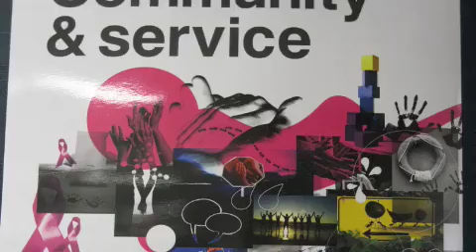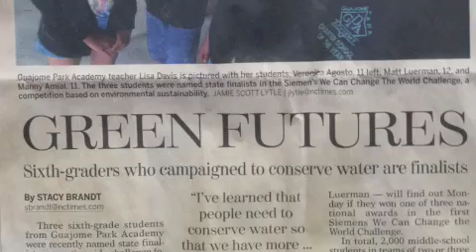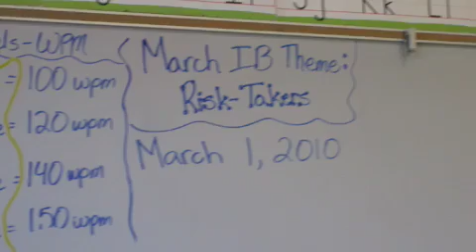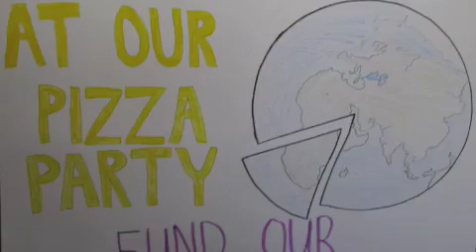Guajome Park Academy